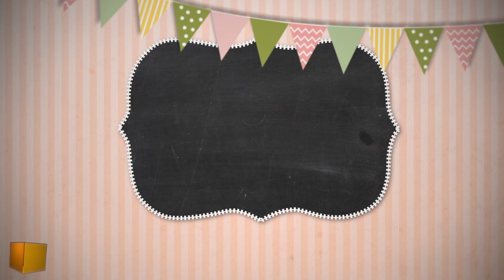New Baby Born Birth Announcement Baby Photo Album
Wedding | Pre Wedding | Ring Ceremony |Modeling | portfolio

Mail - aksharstudio@gmail.
aksharstudio